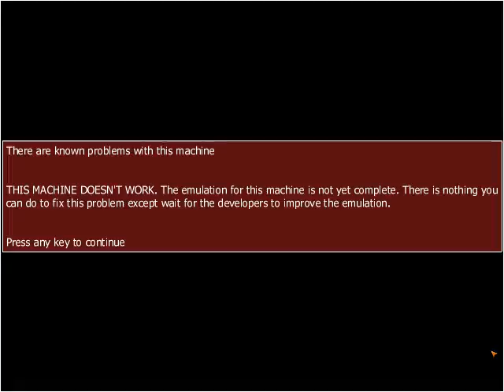Popeye(Arcade)(Mazooma)(Scorpion 4)(Set 4) Intro(Take 1)(05-07-17)